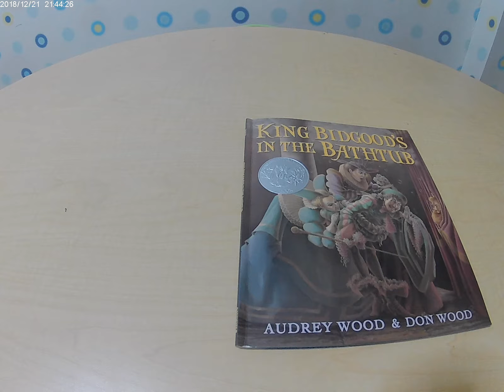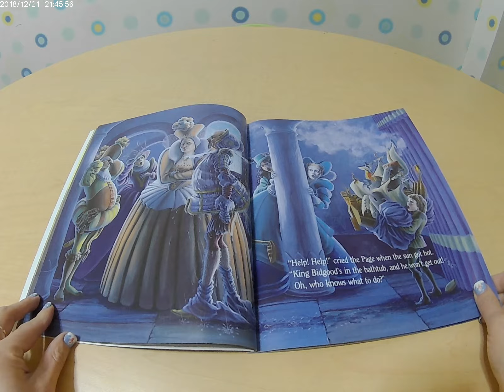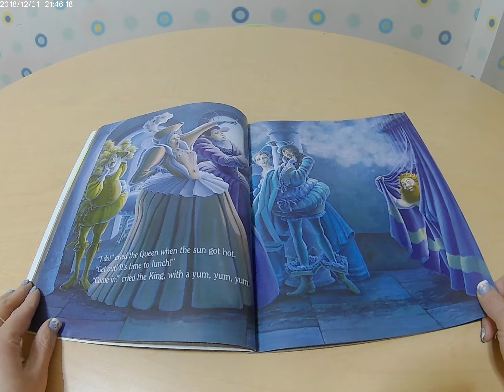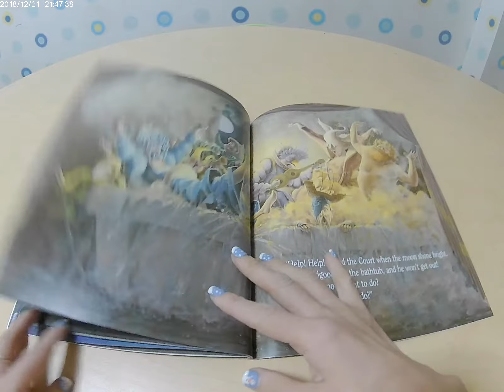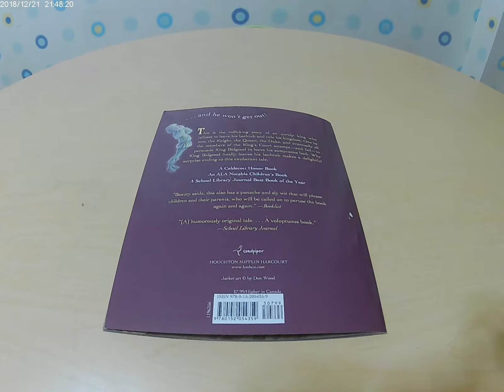King Bidgood's In The Bathtub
King Bidgood's In the Bathtub by Audry Wood Don Wood
Story Telling by Victoria
BLuE PiNe TreE